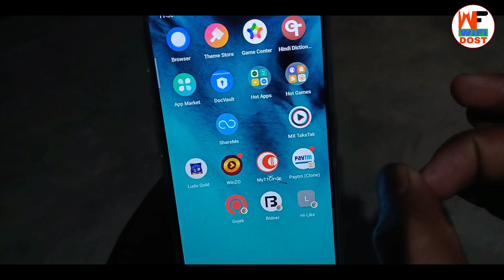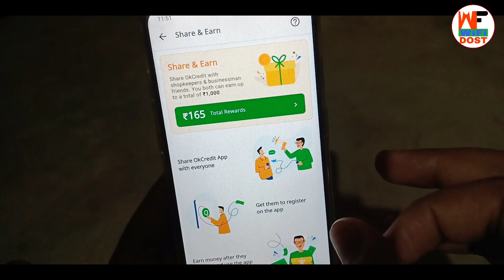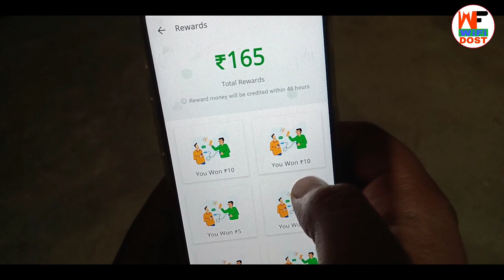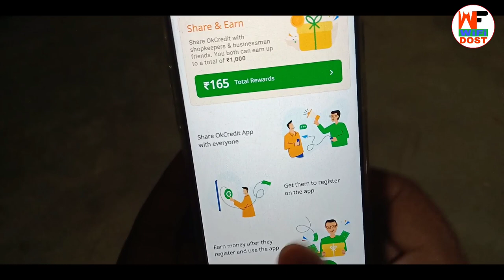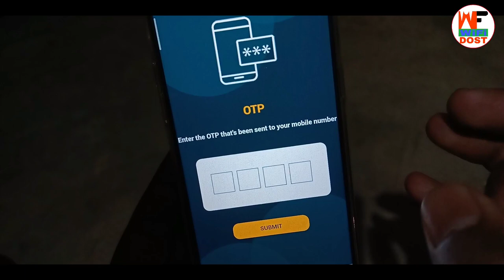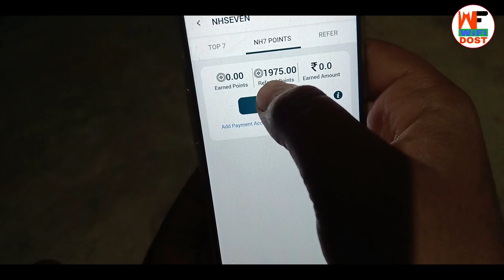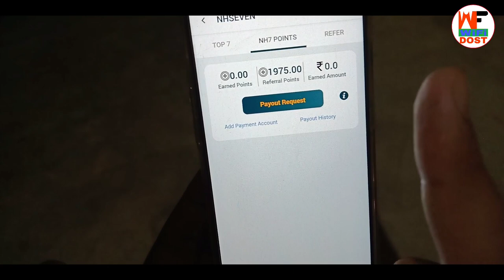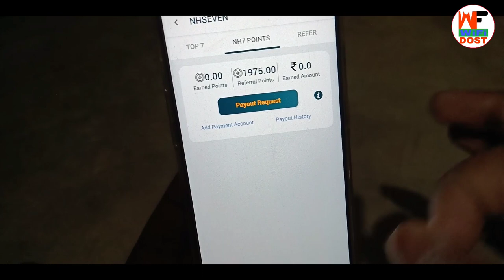Par Number = ₹35 | free paytm cash | free paytm cash kaise kamaye | paise kaise kamaye | wifi dost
Refer Code :- 76IS9

🔴 My Use 🔴